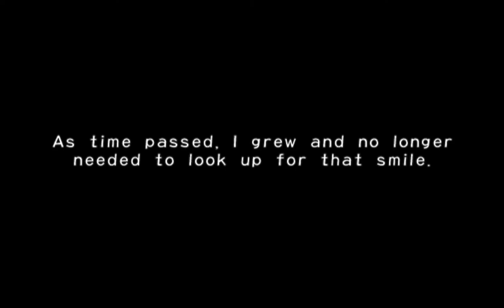Tales of Destiny DC - English Patch (Progress) - 45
I think we're ready to take on a full patch now.  Going to need lots of help with translation.  Script dumps are on Github, feel free to edit as plain text and do a Pull Request to merge changes.

Feel free to join me on Discord so we can finally get a patch for this game: